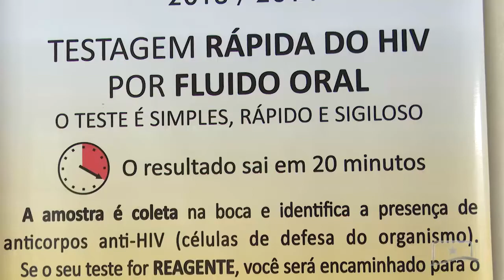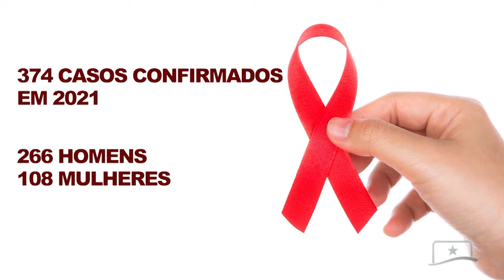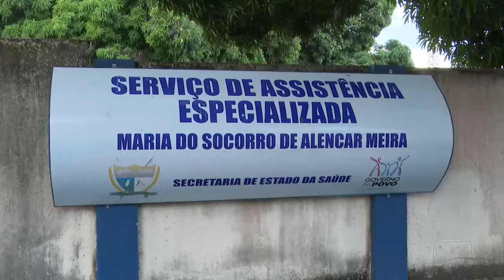DIA MUNDIAL DE LUTA CONTRA HIV/AIDS RESSALTA A IMPORTÂNCIA DA INFORMÇÃO NO COMBATE À DOENÇA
A Associação de Bem com a Vida é uma das organizações que trabalha na conscientização para a prevenção da doença, além de atender pessoas que vivem e convivem com HIV/Aids no estado de Roraima.